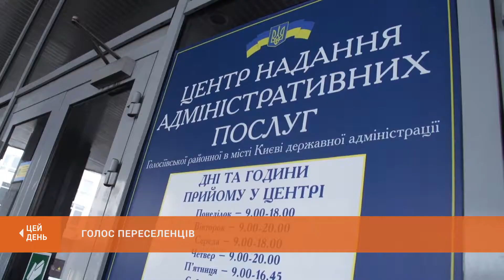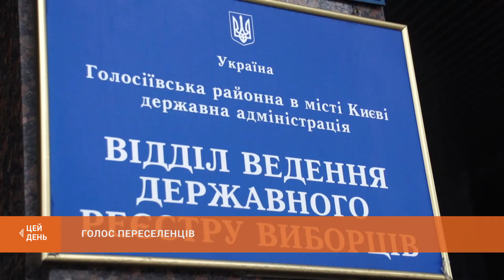Голос переселенців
Понад 60% вимушених переселенців не знають, як проголосувати на виборах президента, які відбудуться 31 березня. Процедура голосування й досі залишається для них малозрозумілою. Тим часом в опозиції наголошують - з їхньої ініціативи центрвиборчком спростив цю процедуру для внутрішньо переміщених осіб. Деталі - в наступному сюжеті.